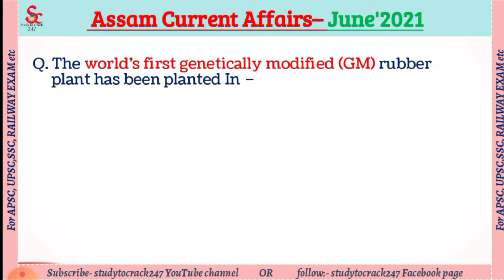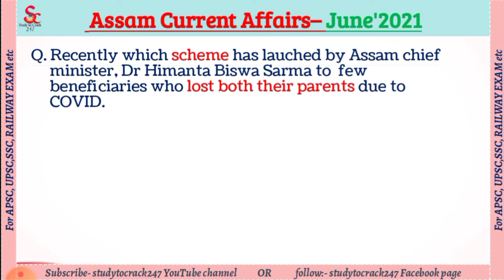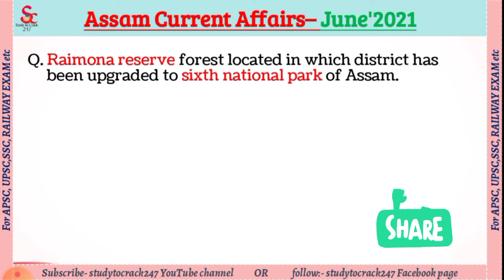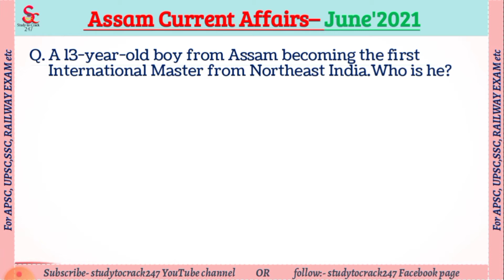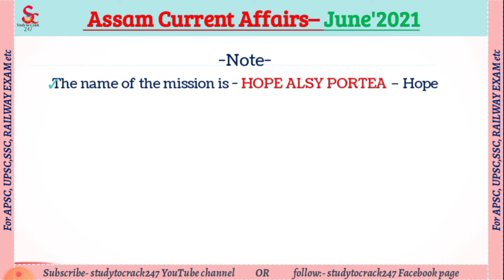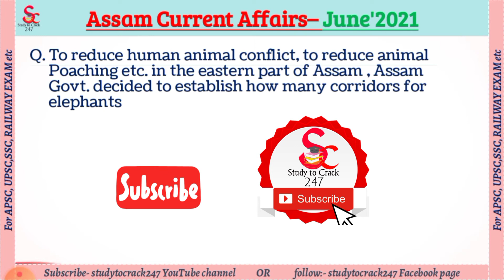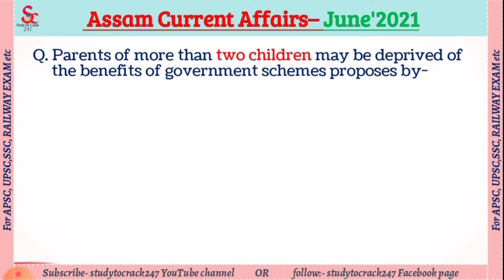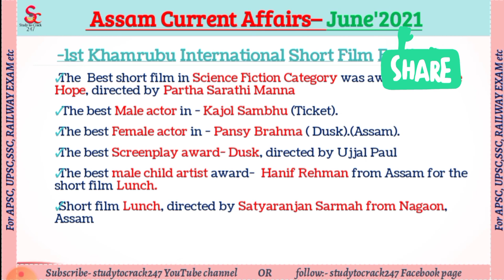Assam Current Affairs June 2021|study to crack 247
Dear, Aspirants Never miss this class.
This class is most important for upcoming competitive exams.
Hi friends,I am Supriyo Das.
Welcome to Study to crack 247.
Our tagline: You can crack any exam by regular study.
Some of your query may be solved by this video.
1)assam Current affairs 2021
2)current affairs 2021
3) current affairs of assam
4) current affairs today
5) current affairs of Assam mcq
6) assam Current affairs questions and answers
7) assam Current affairs 2021 mcq

This Single Lecture give you full information.
Study to Crack 247.

✍️ ALL NATIONAL PARKS AT A GLANCE👇🤳

✍️ TEST YOUR KNOWLEDGE YOURSELF👇🤳

✍️TOP 500+ ASSAM & NORTH EAST MCQ SERIES👇🤳

✍️1000+ TOP MOST IMPORTANT MCQ 👇🤳

✍️ ASSAM GEOGRAPHY 👇🤳

✍️ ASSAM HISTORY 👇🤳

✍️ INDIAN GEOGRAPHY👇🤳

✍️ QUICK REVISION👇🤳

✍️ INDIAN POLITY (ONE LINER QUESTIONS & ANSWERS)👇🤳

✍️ BIOGRAPHY👇🤳

✍️UP GOVT. ALL SCHEMES👇🤳

✍️APSC PREVIOUS YEAR QUESTION PAPER SOLVED👇🤳

Now Join to study to Crack 247 everywhere.

📲 Koo👇🤳